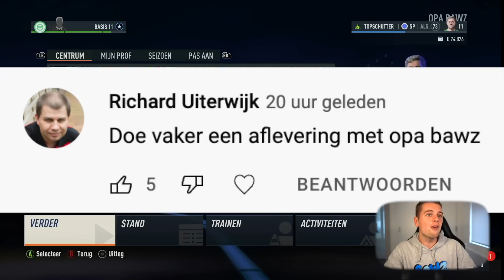HOE MOEILIJK IS EEN OMHAAL IN FIFA 23!? OPA BAWZ #5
▸ Over deze video: Ik probeer met Opa Bawz het hoogste niveau voetbal te halen in FIFA 23 carrière! (in het Nederlands)